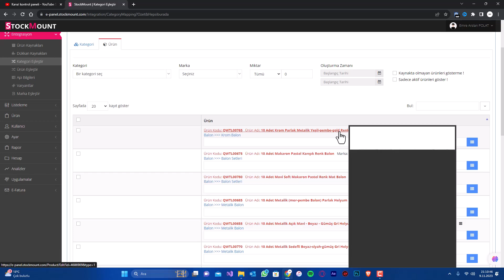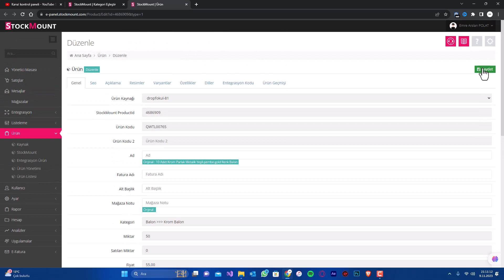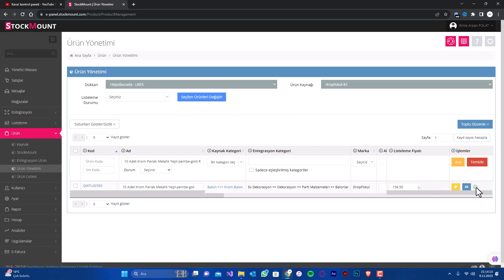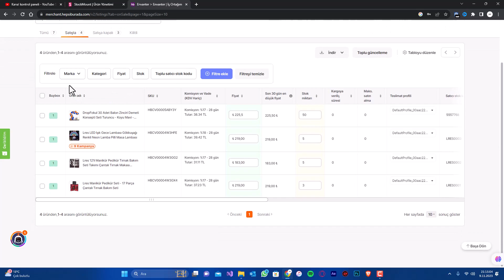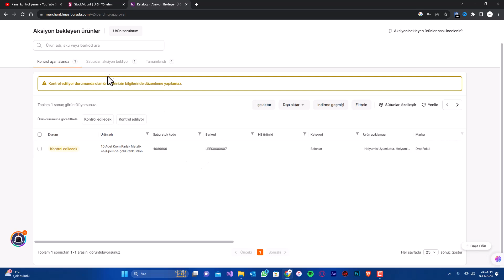STOCKMOUNT’DA HEPSİBURADA'YA ÜRÜN NASIL EKLENİR ?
STOCKMOUNT’DA HEPSİBURADA ÜRÜN ENTEGRASYONU NASIL YAPILIR ?

stockmount hepsiburada,
stockmount hepsiburada entegrasyon,
hepsiburada fiyat belirleme,
hepsiburada kurucusu,
hepsiburada komisyon,
hepsiburada hepsiburada,
hepsiburada fiyat güncelleme,
hepsiburada çakma ürün,
hepsiburada dropshipping,
stockmount ürün yükleme,
stockmount kullanımı,
stockmount trendyol,
stockmount,
hepsiburada teslimat profili oluşturma,
hepsiburada şirket hesabı açma,
hedef kitle belirleme,
hepsiglobal satış yapmak,
ppı nedir,
hepsiburada soru cevap nasıl yapılır,
stockmount kategori eşleştirme,
hepsiburada kuruluş hikayesi,
hepsiburada satıcı olmak,
hepsiburada satıcı kargo ayarları